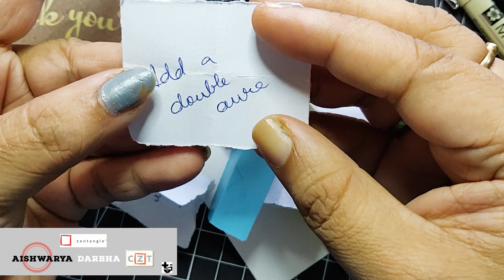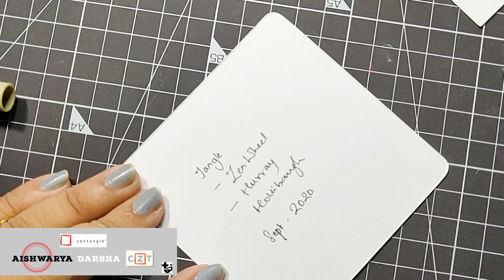Tangle InSync#13 + Zenwheel Hollibaugh Hurry + Easy Zentangle Patterns + Weekly Series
These Tangle In Sync Sessions are made with lots of love from me. Time and again I try and share something new to explore in our Zentangle Journey together, and this session was one of that. Today in our Ideas to Inspire segment, we are creating chits (paper rolls) and write your ideas on each roll, so you can use them as your inspiration on your Zentangle Artworks.

In Today's Tangle In Sync Lesson we learnt Tangle Zenwheel, Hollibaugh and Hurry. We have used Hurry in one our past Zenlog31 - Zentangle Journal Series in May2020.

About Zentangle:

People from different cultures, traditions, age groups, enjoy practicing Zentangle Artform. The Zentangle Method allows creativity to flow in a relaxed and focused way that results in beautiful artwork and peace filled feelings. Practicing Zentangle Artform, as playfully as it seems, helps a person to easily avoid the common blocks as self-criticism, fear of failure, worrying about the art outcomes, lack of inspiration, doubts on what to do next, etc. It easily boosts a person (here a Tangler®) with confidence, focus, relaxation, and increased awareness of the world around us.

About Artist:

I am Aishwarya Darbha, CZT and have been practicing Zentangle® Artform past 5 years and I have been teaching and conducting Zentangle® Workshops for both Beginners and Advanced students since past 3 years.  I undertook my professional Teacher Training directly under the Founders Maria Thomas and Rick Roberts, Rhode Island, USA. After the certification course, I have conducted over 60 workshops that includes both Beginners Zentangle® Course and Advanced Zentangle® Courses in group, private and many online classes. Since the Covid-19 period, I have generously shared my art content through social media, so that people can have some peaceful art time, along with my sessions. In 2019, I have exhibited my artworks at Radisson Blue, Delhi, through an event hosted by The Sangini Group. Apart from conducting my own workshops, I have also been continuously training myself and time and again and participate in seminars hosted by the Founders and others.

Next Beginner Zentangle Workshop (duration: 3 Hours)
27th Sept, 2020 via ZOOM APP